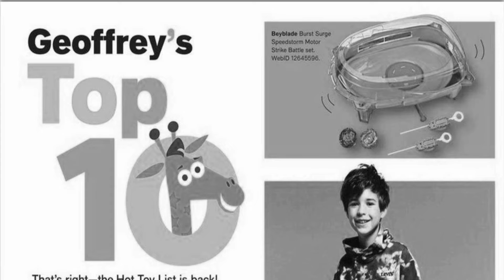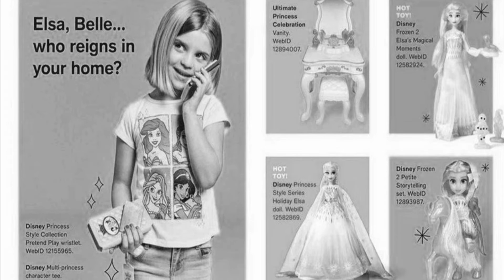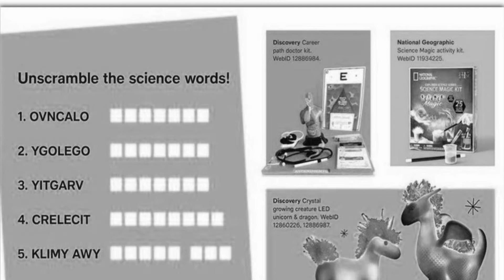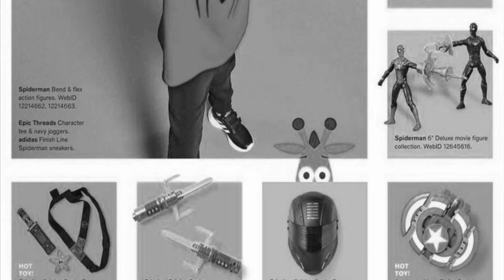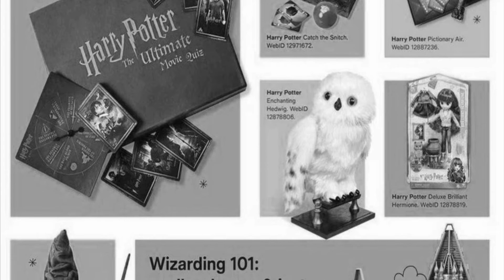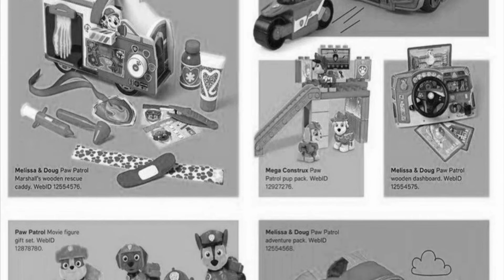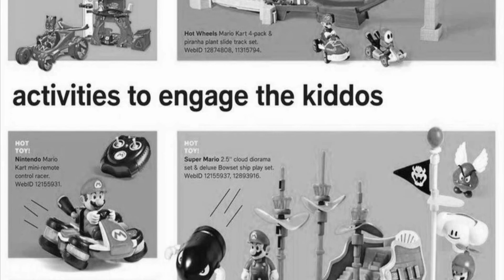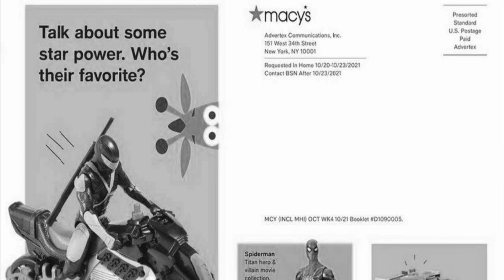Pre Black Friday 2022 - Macy's 2021 Toy Book Deals & Offers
The biggest shopping event of the year, "Black Friday 2022 is falling on Friday, 25 November and Cyber Monday 2022, the traditional online shopping day, happens 3-days after Black Friday is on November 28.

Black Friday, the busiest shopping day of the year in the United States, where people keep their eyes on the deals and offers on major retailers like Amazon, Walmart, Best Buy, Target, JCPenney, Kohl's, Macy's, and several other retailers.

Watch here Black Friday 2022 Ads from all major retailers. Black Friday 2022 Deals & Offers predictions can be watched here.